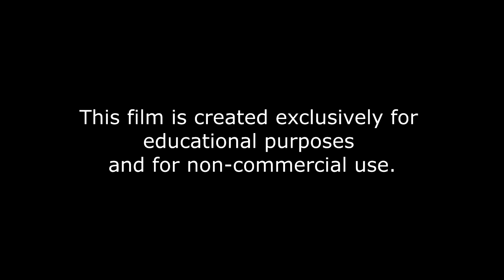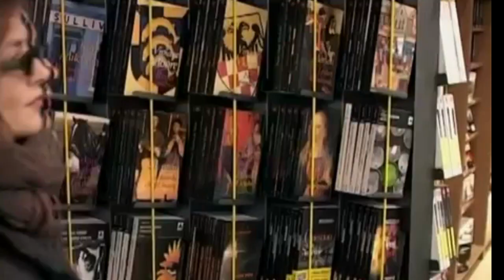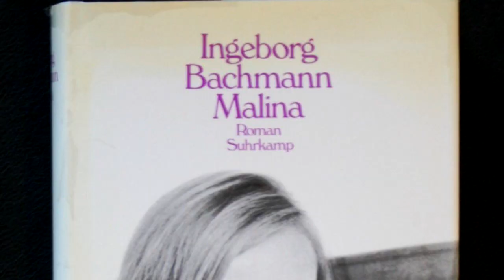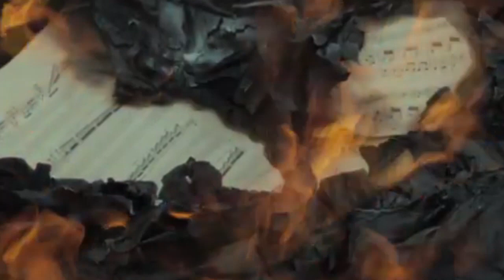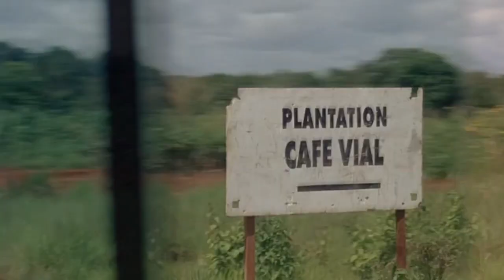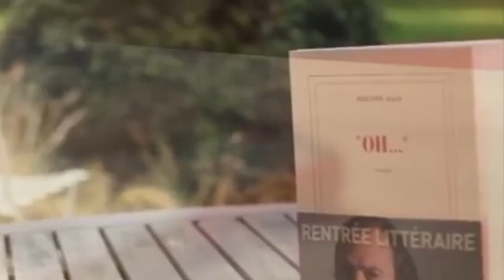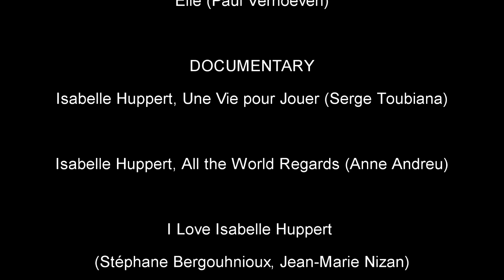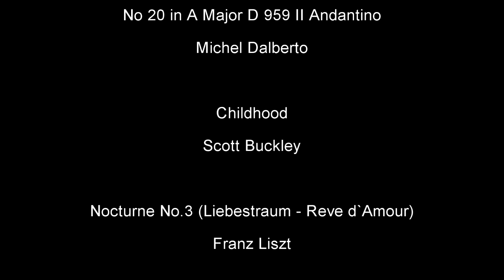ISABELLE SAID WHAT SHE SAID. DOCUMENTARY.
FR: Le film est nommé d'après le spectacle de Robert Wilson "Mary said what she said". J'aurais dû le regarder en 2020, mais à cause de l'épidémie de coronavirus, les frontières ont été fermées. J'ai toujours considéré Isabelle Huppert comme la meilleure actrice au monde. En plus des films et des spectacles, j'étais intéressé à écouter ses interviews. C'est ainsi que ce film est apparu. Le film est en anglais, car au moment de sa création, je ne parlais pas français du tout.
J'espère que la vidéo vous plaira, je vous souhaite alors un bon visionnage !
EN: This documentary is dedicated to the work of the greatest actress Isabelle Huppert. The secrets of her skill, memories of working with some directors, as well as reflections on acting, cinema and theater are collected in this film.
RUS: В фильм добавлены русские субтитры. Если они по какой-то причине не включатся автоматически, выберите их в настройках (значок шестеренки в правом нижнем углу видео, раздел "Субтитры").